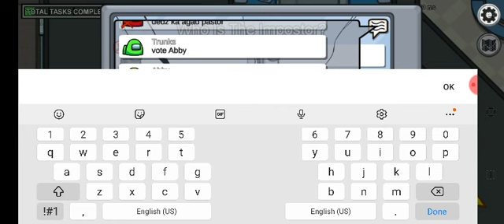Among Us - TAGALOG (2021) Crewmate Recorded Video - 19